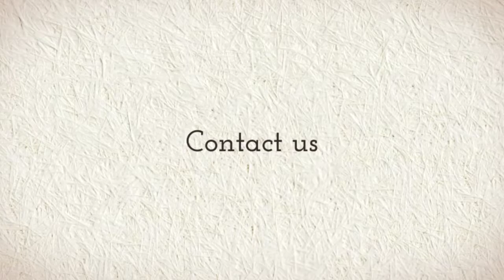LOFT CONVERSIONS LONDON